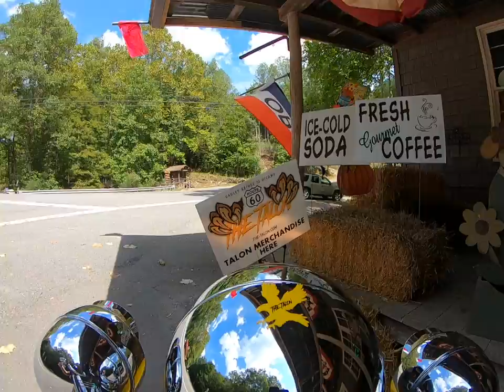The Talon. US Rt 60 east from Chimney Corners to Hawks Nest State Park 8/19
Eastbound on The Talon at the intersection of US Rt 60 and WV 16 at Chimney Corners WV. The intersection of The Talon and The Trail Of Dragons. If you take WV south from Chimney Corners you cross the New River at Cotton Hill. WV 16 south will take you thru The Head Of The Dragon in McDowell County WV and then across the state line into Virginia and to Tazewell and The Back Of The Dragon.